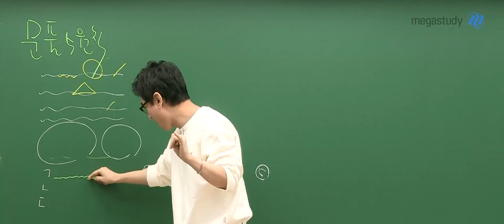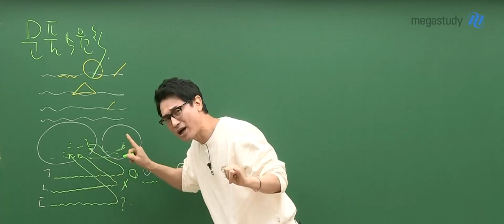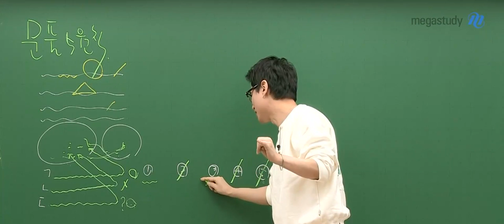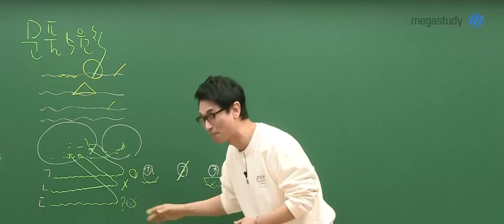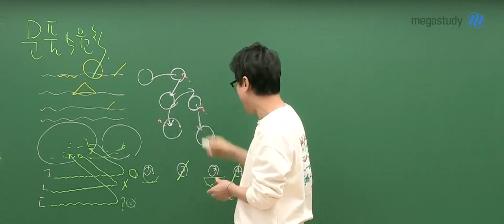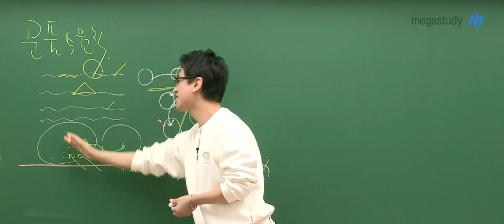[메가쌤 짤 - 물리학 김성재T] 문제 푸는 거 지켜보신 것 같은 성재쌤!